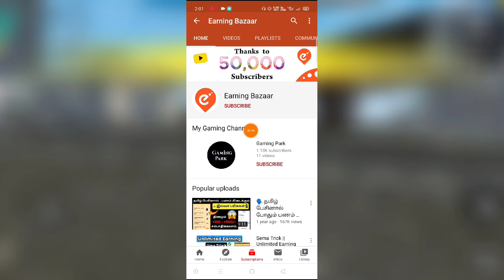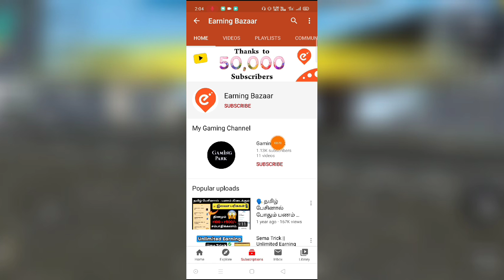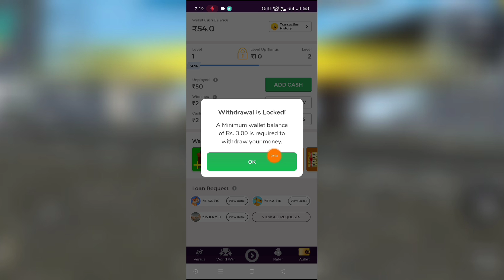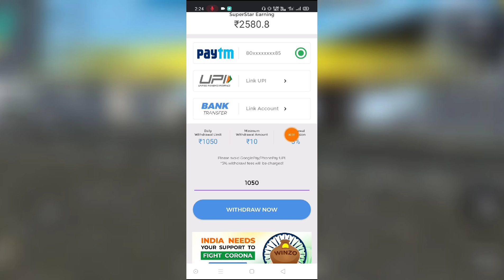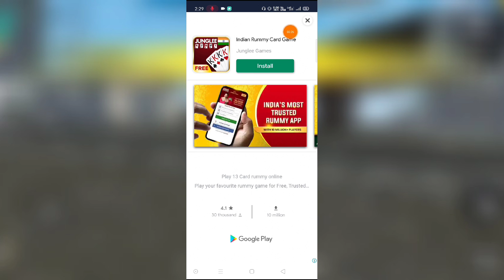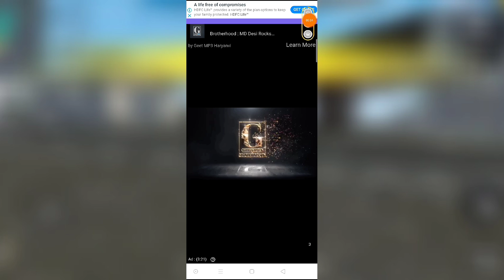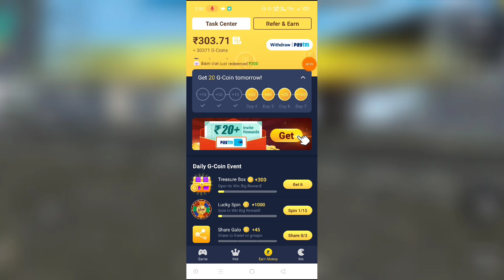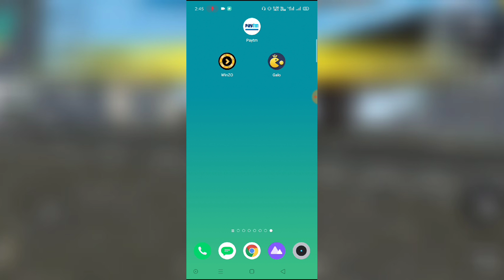Top: 2 Best Earning Apps 2020 in Tamil || 🔥 ₹3000 Paytm Proof || Game Earning Apps || Earning Bazaar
💖 Earning Bazaar Tamil 💖